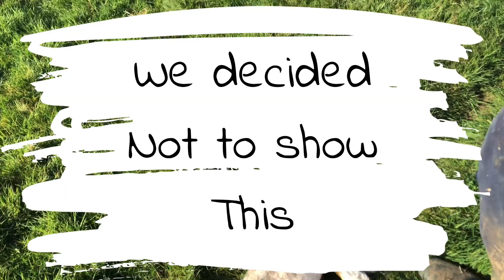Vlog #32 // Farming During a Pandemic // First Hedge Laying // Bottle Feeding Lambs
This week at yberllanrarebreeds you can see us as we start preparing our veg patch for the coming year, come along with us to the lambing shed. Have a look at our first hedge laying

Summerhill :- We are farming this land in line with the NationalTrust HighNatureStatus 🦉🌲🌱🌻